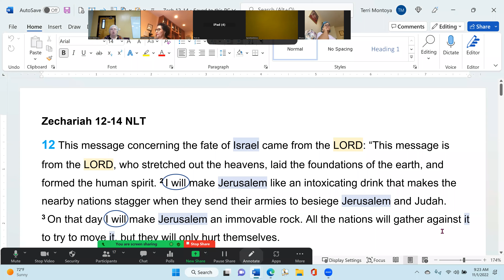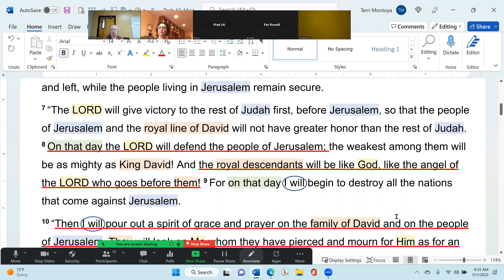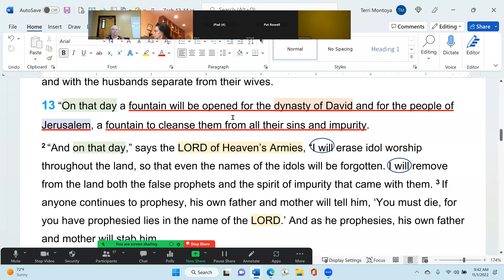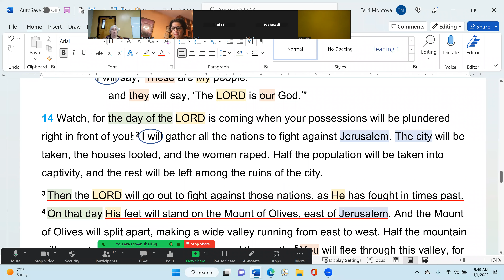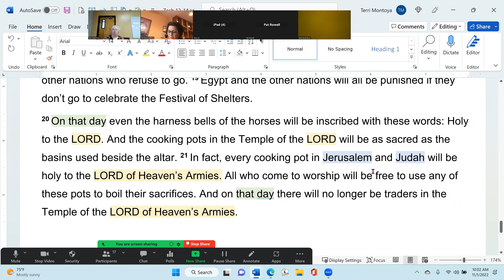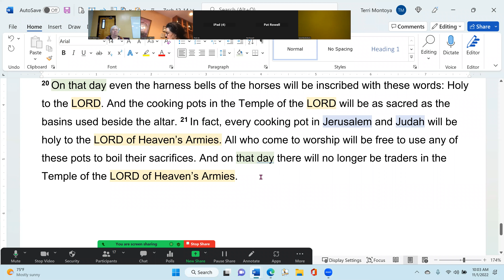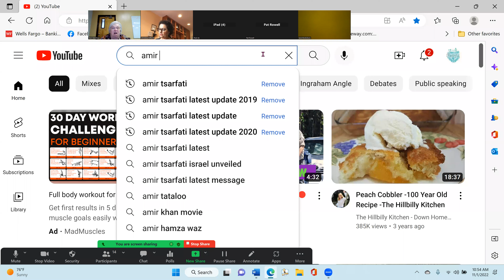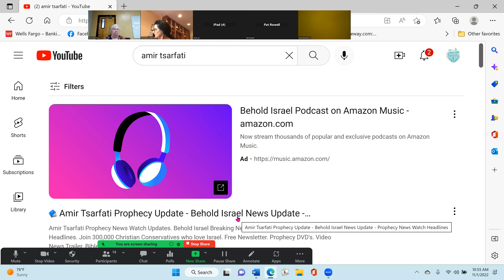Section 7 Session 70 Zechariah and Malachai